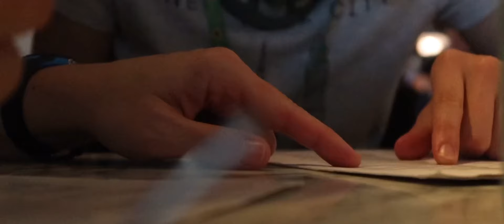The BEST hotel view in the WHOLE of NEW YORK!?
CHEERS ❤️